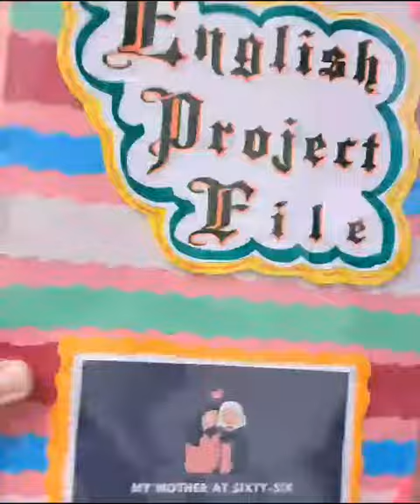MY MOTHER AT SIXTY SIX English Project File Session 2023-24 WhatsApp No:8826935140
ENGLISH PROJECTS ( ASL )
( Handwritten / Word Document / Ppt /
Without Written Projects )
Class XI & XII
Available On The Spot With Latest Data

UMDA ( Estd. 1995 )
SchoolProjects AndModels
Keshav Puram # Pitampura # Janakpuri

~ Educational Research Centre ~
365 Days Open (10 AM - 10 PM)
PAN India Company
(⭐⭐⭐⭐⭐Rated)

Pankaj Goel ( CHAIRMAN )

ABOUT US :
UMDA ( A Unit SchoolProjects AndModels )  is the company boast a track record of continual growth, innovation at each step and 100% customer satisfaction with our services. Our exacting standards ensures that you get optimum quality, at the best price, backed of course, by our experience, which extends over 28 years.
The popularity of our business is evident from the 5000+ reviews we received from Google , Facebook &  Justdial users with 4.9 star average rating out of 5 star.( Only possible because of our satisfied customers ).

👉 Courier service (All over India).

WHY US :
👉💯 Punctual for quality , quantity n time
 ( Always fulfil all our commitments ).
👉Reasonable Prices.

OUR CENTRES :
NORTH DELHI👇
1️⃣🇮🇳 A2/121 B , Keshav Puram , New Delhi-35.

2️⃣🇮🇳 127 , 1st Floor , Harsh Vihar , Pitampura , New Delhi-34.

WEST DELHI 👇
3️⃣🇮🇳 UG 16 , Vishwa Sadan Building , Janakpuri District Centre , New Delhi-58.

👇OUR SERVICES INCLUDED👇

✓ Handmade Crafted Fancy Dresses For Kids
✓ Project Reports & Assignments
( All Types : For All Colleges & Universities )
& Many More.

👉 SUPER SPECIALIST IN MAKING PROJECT FILES FOR CLASS XII.
( Both Digital & Hand Written )

(Handmade / Digital / Models / Craft Works)
(For All Classes & All Subjects - Every School)

👍🏻Available.
✓ Handwritten Projects
✓ Digital Projects
✓ Working & Non-Working Models
✓ Art & Craft Works

We can do every type of Holiday Homework provided to you...

✓ Ppts
✓ Digital Projects
✓ Digital Videos
✓ PDFs
✓ E-Posters
✓ E-Newspapers
✓ E-Brochures
✓ Reflection Sheets
✓ Word Documents
✓ Digital Comic Strips
& Many more.

Regards
Pankaj Goel ( CHAIRMAN )
Staff & Team
UMDA ( Estd. 1995 )
SchoolProjects AndModels

{ Providing Top🏆Quality And Timely ⏳ Work Since 1995 }.

"Make Your Child Feel like Celebrity"